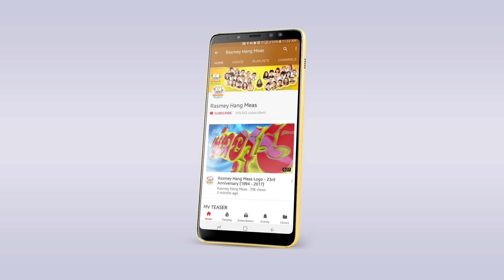សំបុត្រដែលរង់ចាំ - ឱក សុគន្ធកញ្ញា [OFFICIAL AUDIO]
មួយបទនេះ ភ្លៀងស្រិចៗ ឈរមុខយ៉មុខផ្ទះ យំហ៊ូ! លន្លង់លន្លោចពេក :D
🎬 OFFICIAL AUDIO: សំបុត្រដែលរង់ចាំ
► ទស្សនាវីដេអូនៅលើ YOUTUBE: youtu.be/0Ipljez3nt4
ច្រៀងដោយ៖ ឱក សុគន្ធកញ្ញា
និពន្ធទំនុកច្រៀង៖ អ៊ីនុ
និពន្ធបទភ្លេង និង សម្រួលតន្ត្រី៖ សាន់ សុវណ្ណឌីន

តាមដាន សកម្មភាពថត នឹង រូបភាពថតក្រៅឆាកនានា...
សូមអរគុណ! -